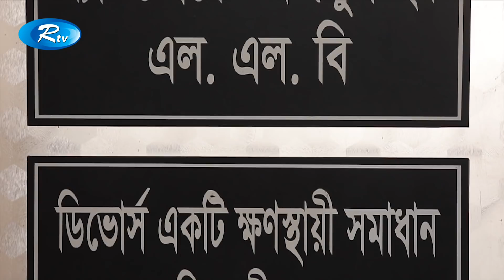Long Live Bojlu | লং লিভ বজলু | Jahid Hasan, Nusrat Imrose Tisha l Rtv Eid Special Drama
Drama : Long Live Bojlu | লং লিভ বজলু
Cast : Nusrat Imrose Tisha, Hasnat Ripon, Monira Mithu & Jahid Hasan
Script : Tanin Rahman
Director : Emraul Rafat

- Team RTV